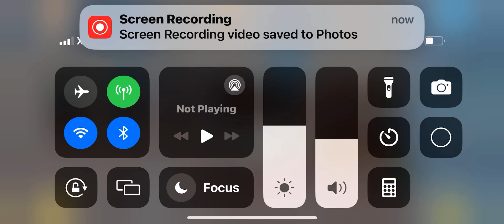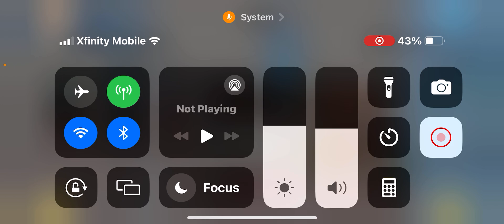Do you live in the live in the school?☹️ the pick me. ￼ girl.